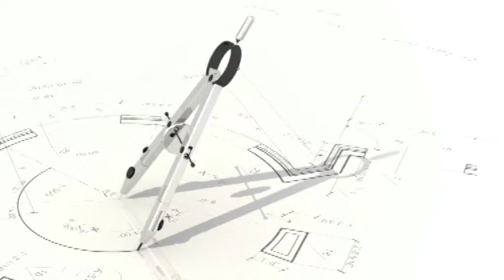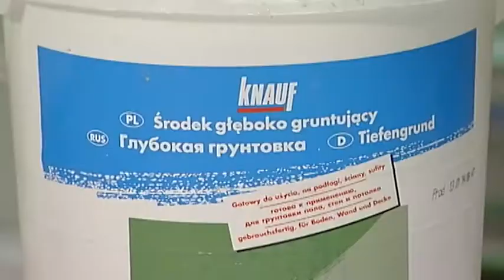Декор з гіпсокартону. Корисна порада від Майстрів ремонту.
Ви теж уникаєте використання гіпсокартонних коробів під час ремонту оселі власними руками через складності в їхньому конструюванні та встановленні? Тоді сьогоднішні поради від спеціалістів Knauf саме для вас!